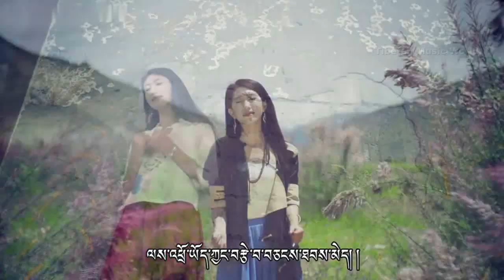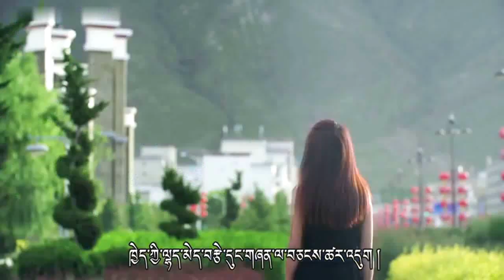Tsem Lye 2017 - བརྗེད་དཀའ་བའི་ཁྱེད།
བརྗེད་དཀའ་བའི་ཁྱེད། ལེན་མཁན།  མཚམས་ལགས།
ཚིག་གདངས།   སྔར་པའི་ཕུན་ཚོགས།
ཚེ་སྔོན་ལས་དང་སྨོན་ལམ་བཟང་པོས།    ཚེ་འདིར་ཁྱེད་དང་མཇལ་འཕྲད་བྱུང་སོང་།
ཁྱེད་དང་མཇལ་འཕྲད་བྱུང་བའི་དུས་ནས།
ང་སེམས་ཁྱེད་ལ་ཆགས་ནས་ཁྱེད་རང་བརྗེད་ཐབས་མིན་འདུག
ཁྱེད་ལ་དགའ་ནས་ལོ་ཟླ་ཕྱིན་སོང་།   འོན་ཀྱང་ཁྱེད་ལ་ཤོད་ཀྱང་མ་ནུས།
ད་ལྟ་ཁྱེད་ལ་ཤོད་པར་འགྲོ་དུས།
ཁྱེད་ཀྱི་ལྷད་མེད་བརྩེ་དུང་གཞན་ལ་བཅངས་ཚར་འདུག
མ་གཞི་ཚེ་འདིར་ཁྱེད་དང་ང་གཉིས།   ལས་འཕྲོ་ཡོད་ཀྱང་བརྩེ་བ་བཅངས་ཐབས་མེད།
གལ་ཏེ་སྐྱེ་བ་ཕྱི་མ་ཡོད་ན།    སླར་ཡང་མཇལ་བའི་སྨོན་ལམ་ཡང་ནས་ཡང་དུ་བརྒྱབ་ཡོད།
མ་གཞི་འཇིག་རྟེན་འཁོར་བའི་ལས་ལ།  སྐྱིད་གསུམ་སྡུག་གསུམ་ལས་ལ་བཀོད་ན་ཡང་།
མ་འོངས་ཁྱེད་ཀྱི་འཚོ་བའི་ལམ་ལ།
བར་ཆད་མེད་པའི་སྨོན་ལམ་ཡང་ནས་ཡང་དུ་བརྒྱབ་ཡོད།

tibetan song 2016 tmwsong 藏族歌手